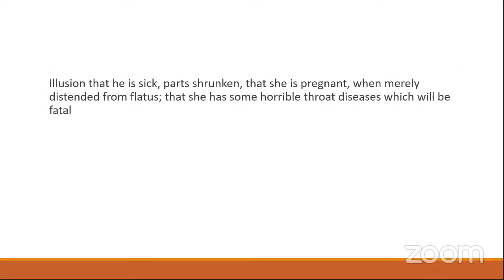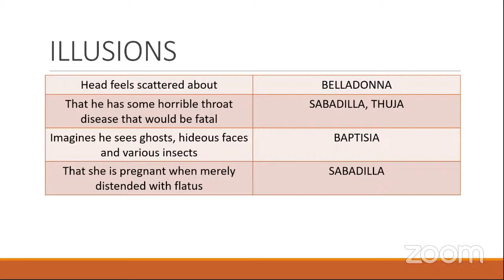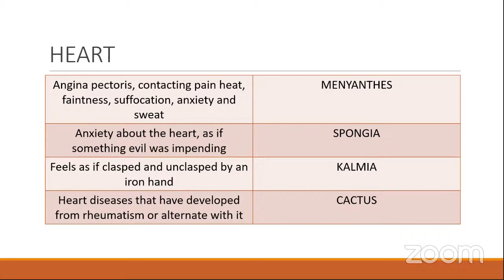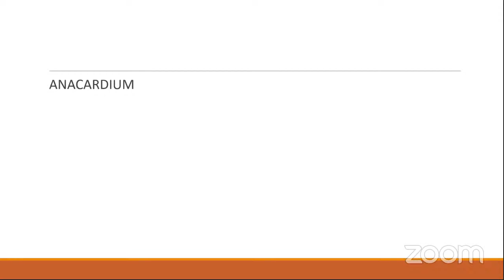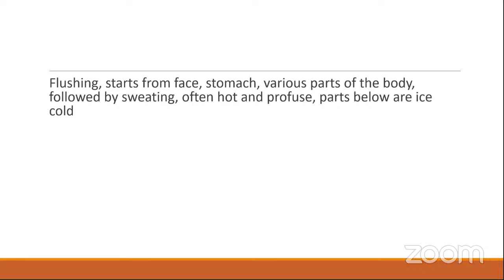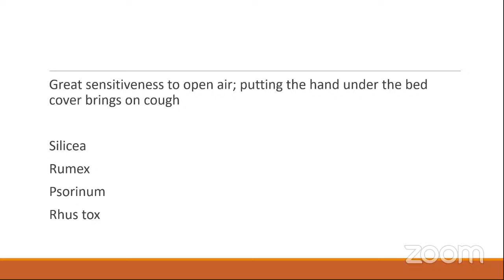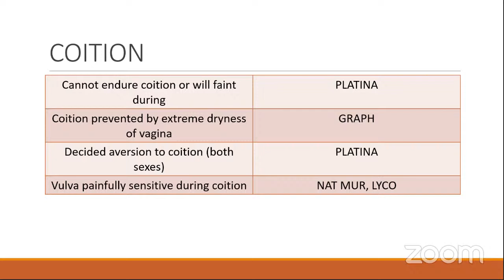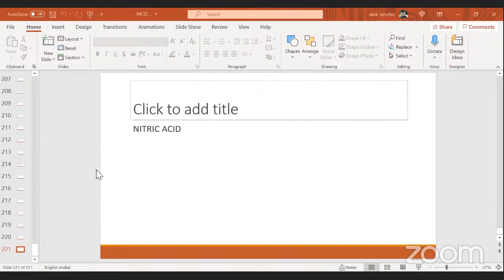MATERIA MEDICA - 2 (MCQs) || MEDI EXPRESS ONLINE LIVE CLASSES || AIAPGET || UPSC || HOMOEOPATHY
ENTRANCED BASED CLASSES AND POINTERS

TOPIC: MATERIA MEDICA - 2 MCQ DISCUSSION

MEDI EXPRESS is launched on the premise that everyone out there deserves to access information to ensure success and have an equal standing in the competitive examinations. We as a team, are here to develop an Online Platform for providing self-assessment learning system for the students and aspirants of the higher education in the field of Homoeopathy. We believe that with technology, we can transcend traditional boundaries and truly enable customized self-paced learning. We realize that the learning needs of every student is unique based on their learning style, interests and understanding this is the key to making every student successful.